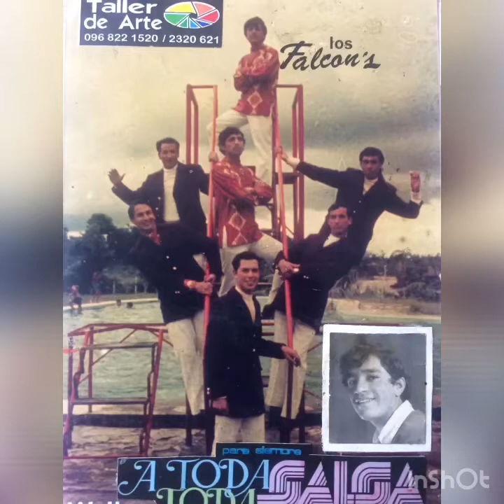Llora Corazón juégale Nelson villuca 04 TV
Musicales 04 TVECUADOR